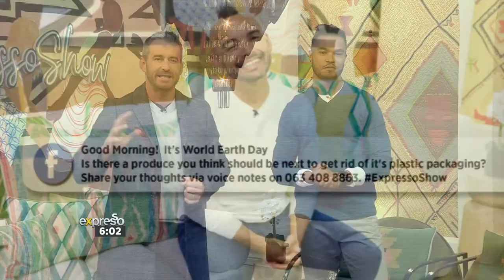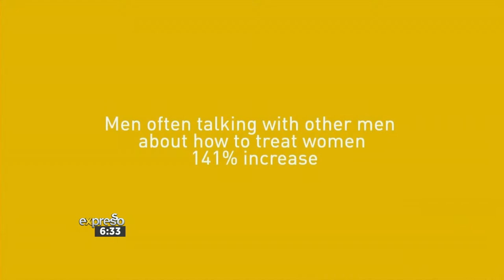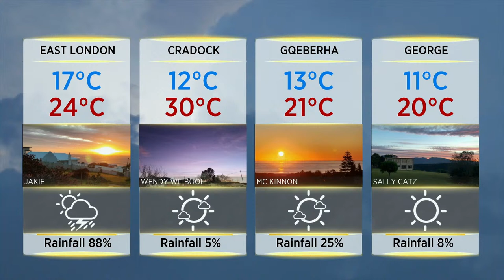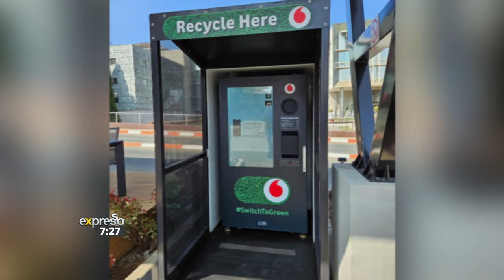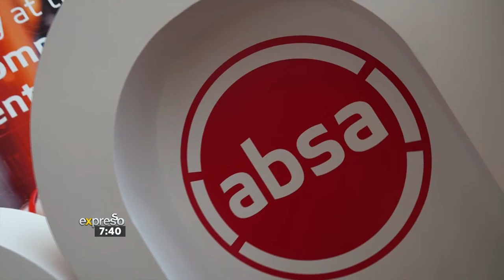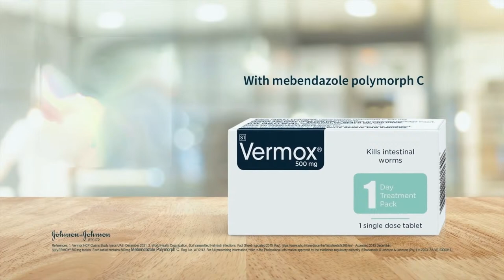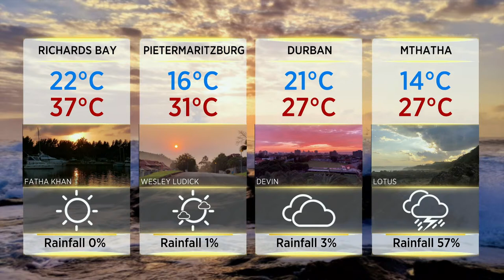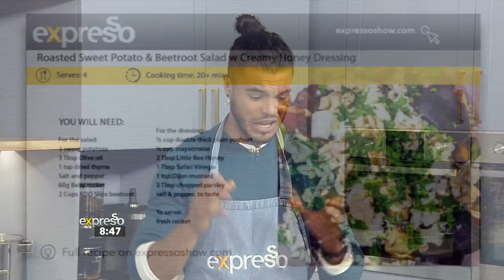Expresso Show | 22 April 2024 | LIVE